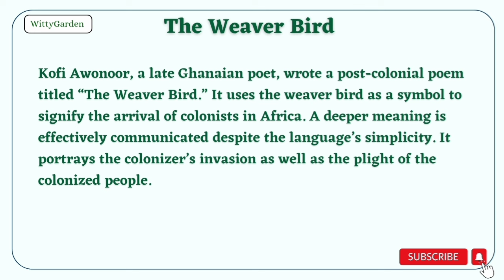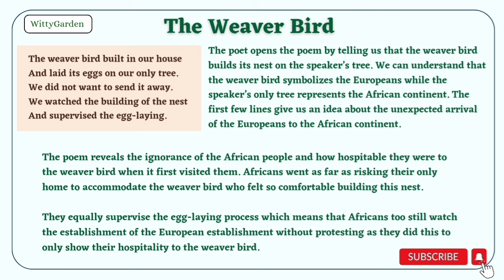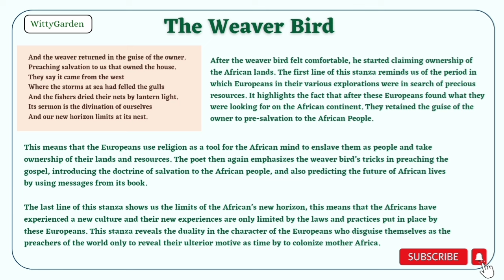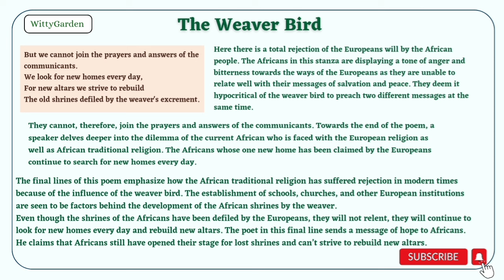The Weaver Bird by Kofi Awoonor summary in Tamil